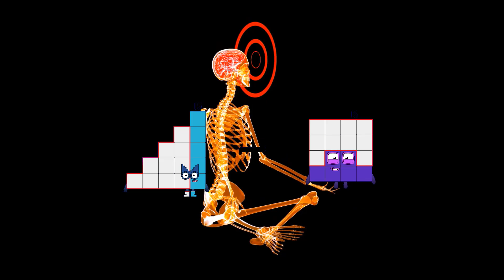Numberblocks Math: Learn Adding Numbers | Maths Made Easy for Children | LEVEL 1 | #52